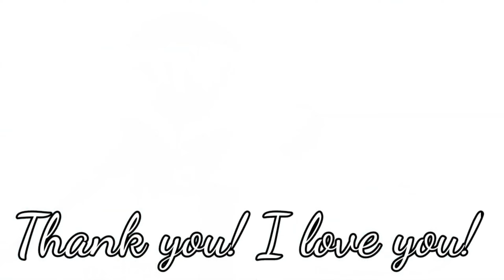29D Album Pure 💙💞 Full Free Albu, 13 songs raising love vibrations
13 original songs by Jon Binnie to raise your love vibrations on your ascension journey 🙏🌍❤ ❤

I write a new song everyday, inspired by daily meditation, to raise your love vibrations on your ascension journey through this life, and the next 🙏🌈❤🌍❤💙💞

Recorded on the Tascam Model 24 and video FX by Kinemaster for Android.